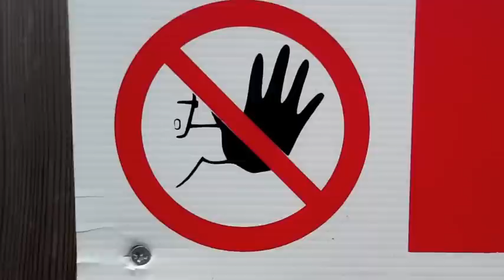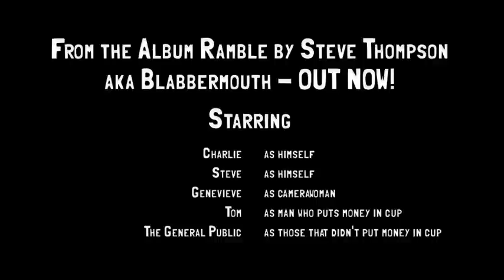Money Year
Official Video for the single "Money Year" from the Album "Ramble" by Steve Thompson AKA Blabbermouth - OUT NOW IN HMV, AMAZON, PLAY, ETC. for more.